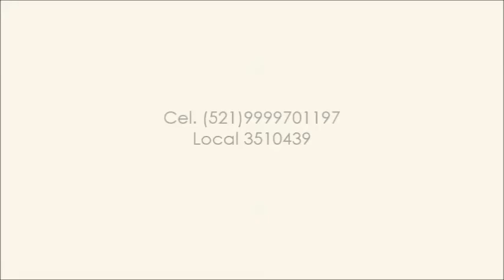TERRENOS EN VENTA PRIVADA CHOLUL VENTA DE CASAS EN MERIDA YUCATAN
5 LOTES RESIDENCIALES EN HACIENDA CHOLUL PRIVADA RESIDENCIAL. TERRENOS DE 720 m2 ,906 m2 DE 1200 m2 y 1528 m2 $1500.00 EL m2 A TRATAR PRECIO, ALTA PLUSVALIA POR LOS DESARROLLOS DE JULIETA Y SILVANO, AL NORTE DE MERIDA SIN ENTRAR AL PUEBLO, UNICA PRIVADA CON LOTES GRANDES EN CHOLUL,CFE SUBTERRANEA,ALUMBRADO,AREAS VERDES VIGILANCIA 24/7 SERVICIOS ,CALLES CON PAVIMENTO. YA HABITADO, ULTIMOS LOTES.